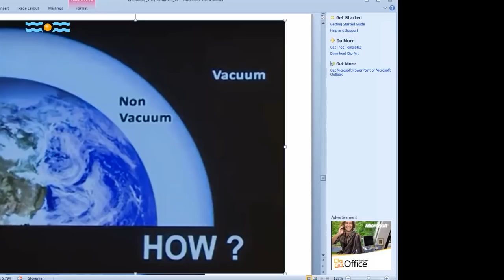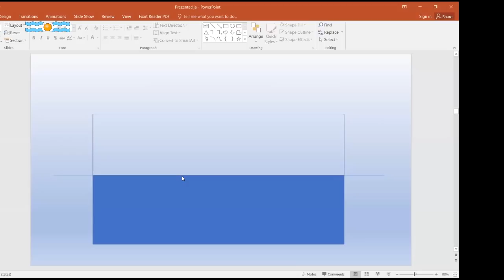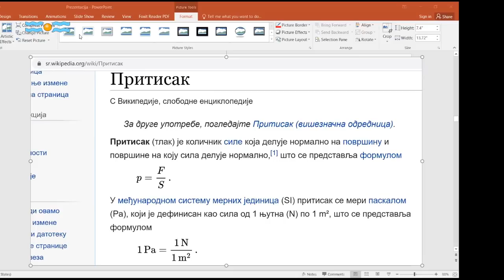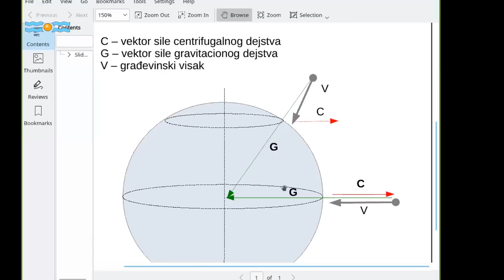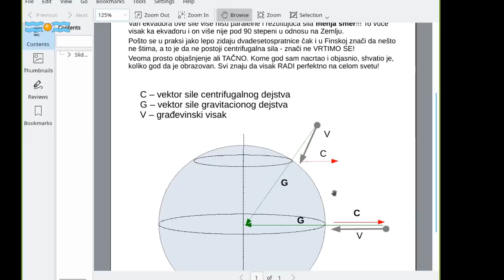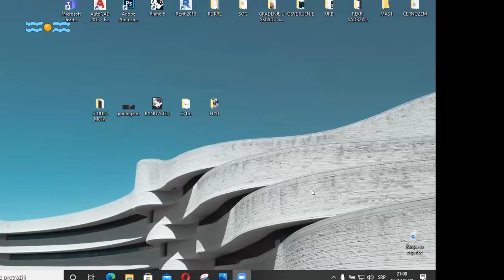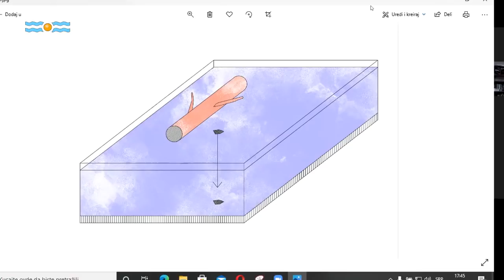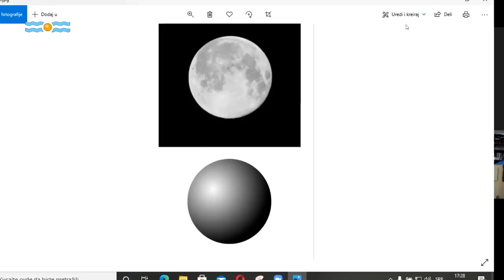KOJI JE IZGLED ZEMLJE? - 7. epizoda online diskusije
Epizoda 7:
- Gravitacija i Vakuum
(Goran Potkonjak i prof. dr. Nenad Sakan)

- Pritisak i Vakuum
(Aleksandar Sandro i prof. dr. Nenad Sakan)

- Gravitacija i Magnetizam (i svetlost)
(Jovan, Aleksandar Despotović, Žorž, Lazar, Vesko i prof. Sakan)

ZAHVALJUJEMO SVIM UČESNICIMA DEBATE